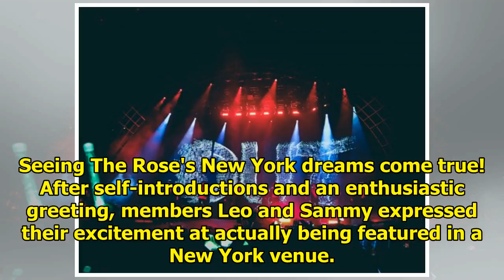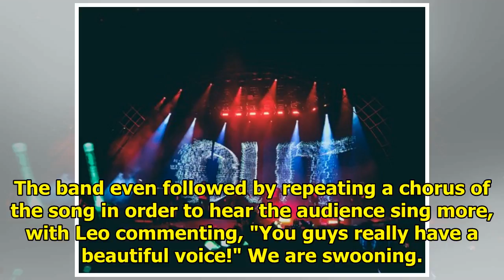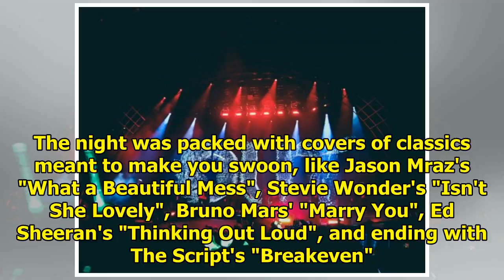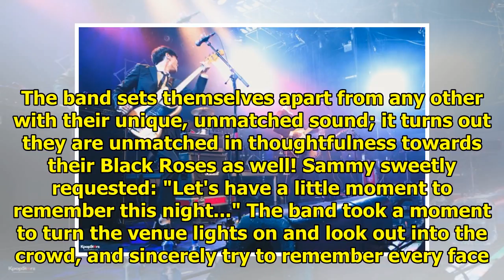Moments We Love from The Rose's 2018 Paint it Rose World Tour (REVIEW)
The Rose kicked off the North American leg of their 2018 Paint it Rose World Tour with their perform...